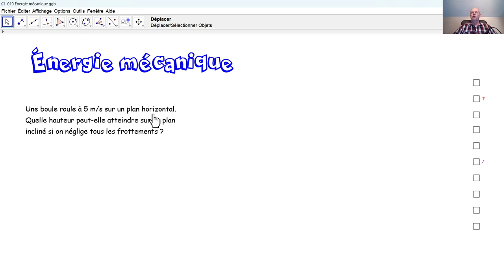Physique 4PhF071 Énergie mécanique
Au moyen du principe de conservation d'énergie, nous calculons la hauteur maximale qu'une boule roulante peut atteindre.